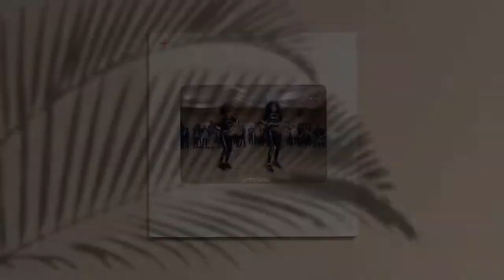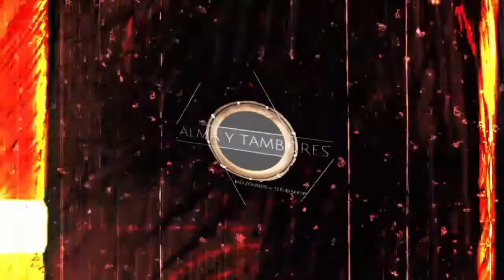ALMA Y TAMBORES, Episode 10, 8/28/21.